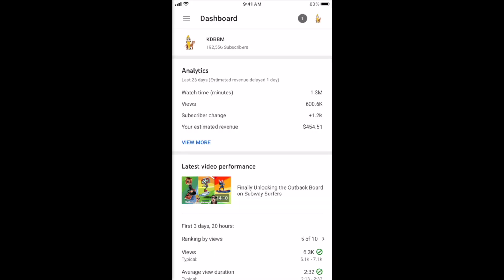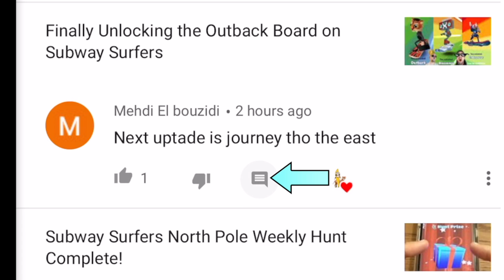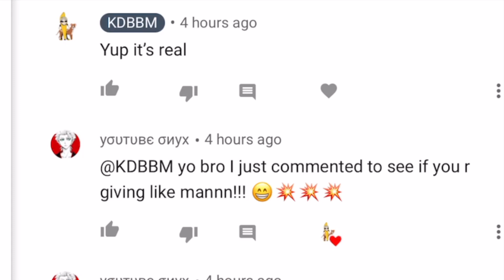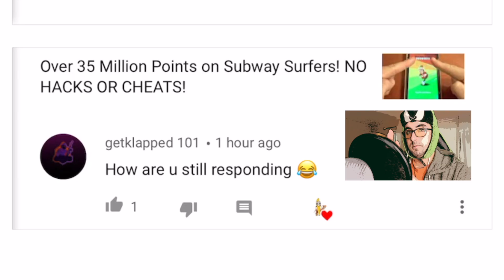How To Easily Respond To Every Comment on YouTube Without Bots in 2021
Showing you how I respond to all comments without using bots or hacks. Responding to YouTube comment tutorial. Using the YouTube Studio app to respond to all comments in a timely and efficient manner.